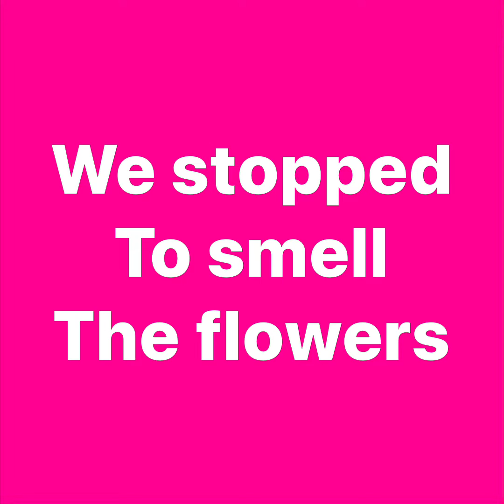Service Dog Training at the park